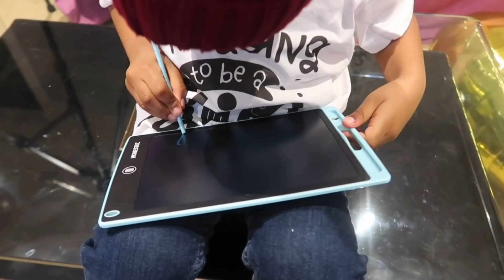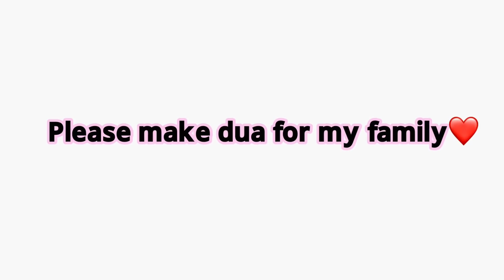A Journey that I have already started Alhamdullillah❤️! খুব স্পেশাল একটা সুখবর… আলহামদুলিল্লাহ্!